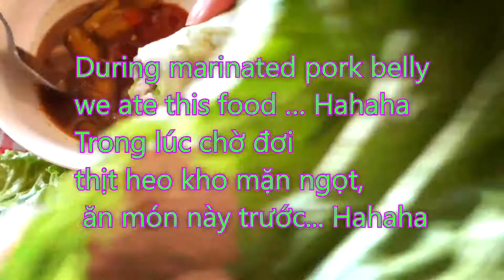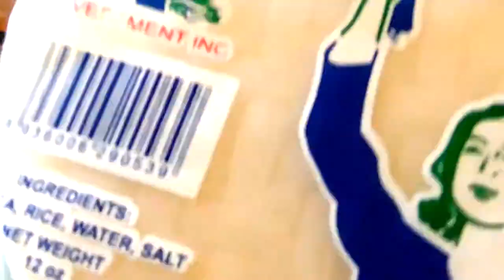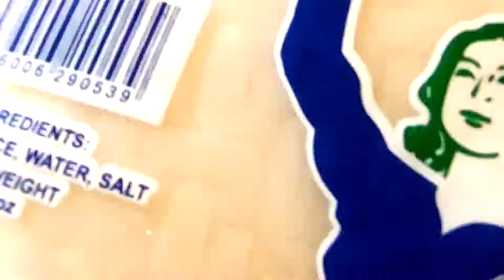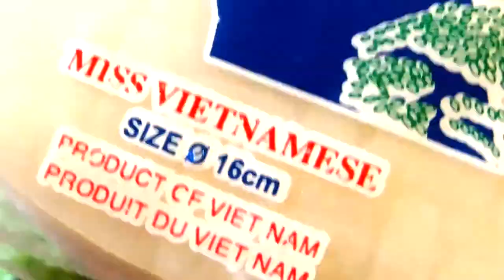🆕CUỘC SỐNG GIA NÃ ĐẠI:Central Of Vietnam Foods🥢🌯/Đặc sãn miền Trung thịt heo luộc chấm mắm nêm